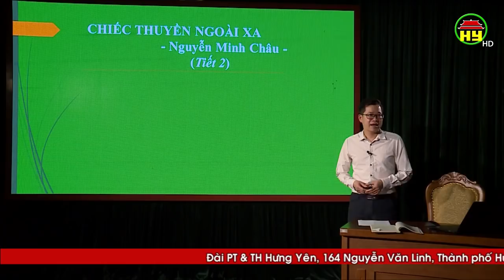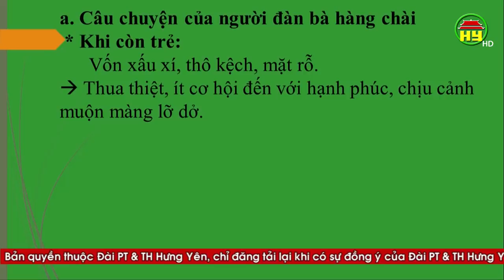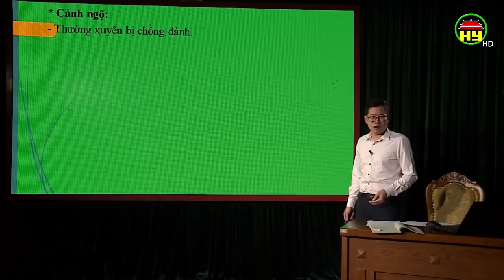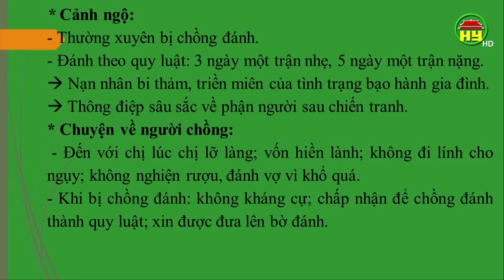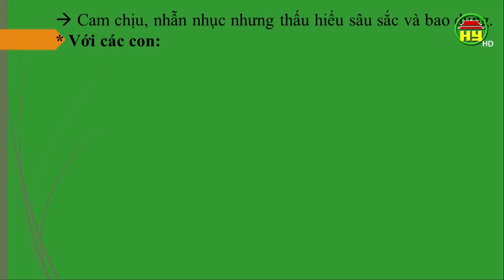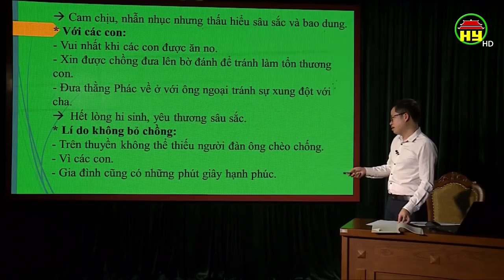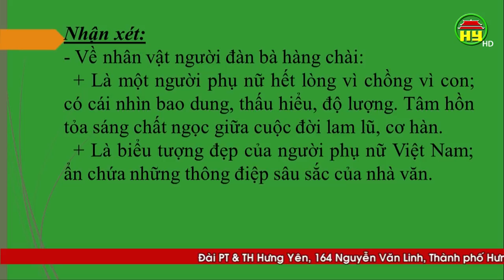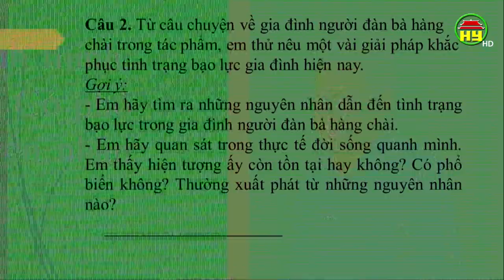Dạy học trên truyền hình Hưng Yên: Môn Văn lớp 12, bài 2